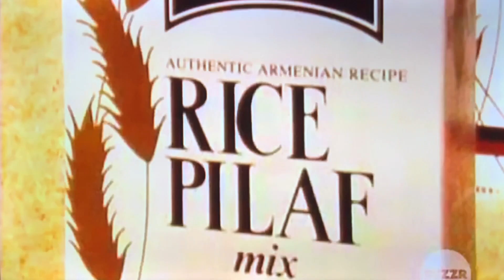LMAD BIG DEAL round from 1985😳🤯😳🤯😳🤯😳🤯😳🤯😳🤯😳🤯😳🤯good night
arguably the best trip package ever on gameshowhistory..wow!